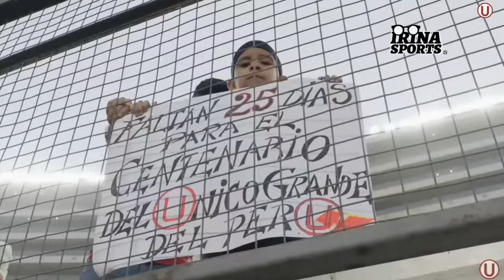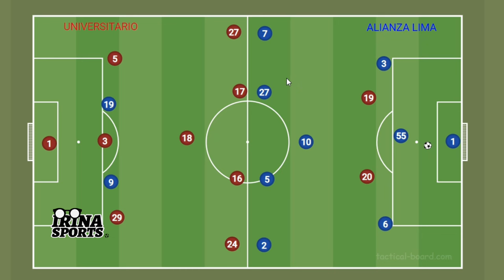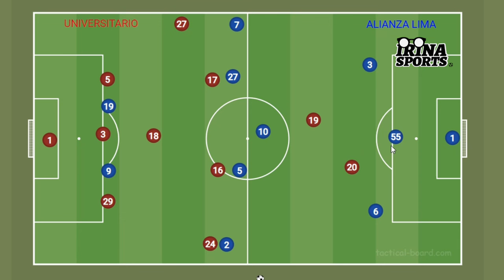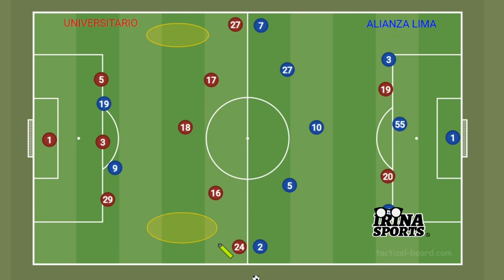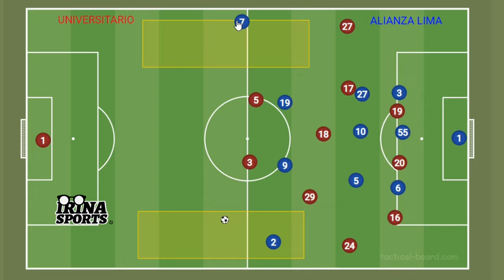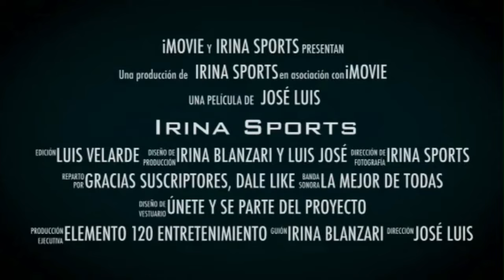LA PREVIA| UNIVERSITARIO vs ALIANZA LIMA 2024| Análisis| FORTALEZAS y DEBILIDADES| Quién llega mejor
UNIVERSITARIO DE DEPORTES  vs ALIANZA LIMA
Análisis Táctico
FORTALEZAS Y DEBILIDADES

Muchas gracias

Un abrazo!